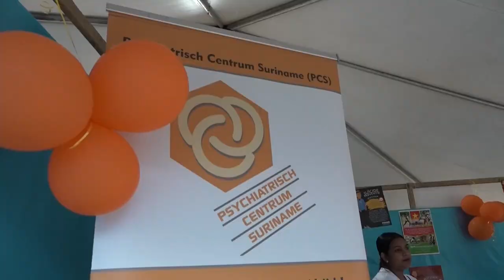20 05 2024 UNICEF helpt aan bewustwording mentale gezondheid Nickerie